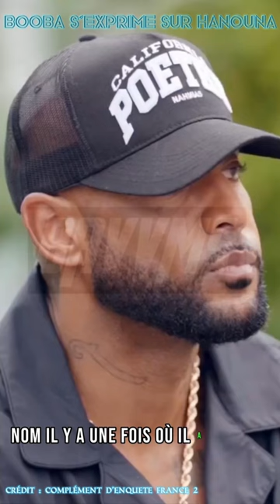Booba s’exprime sur Cyril HANOUNA sur Complètement d’enquête !